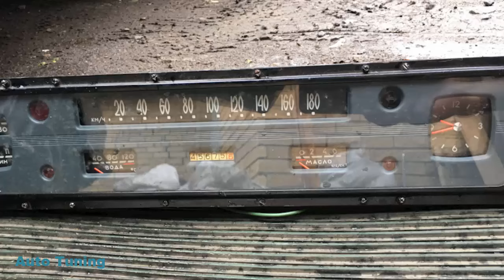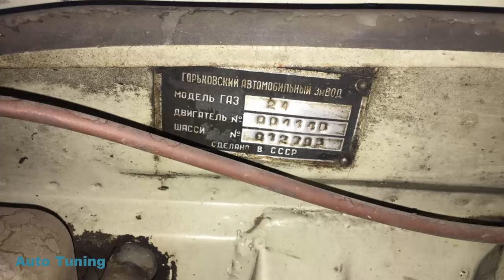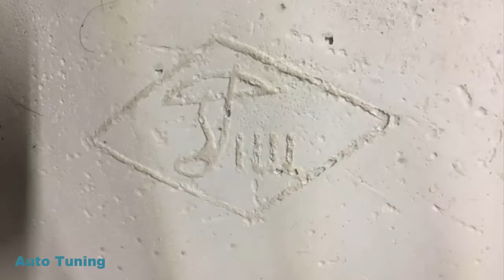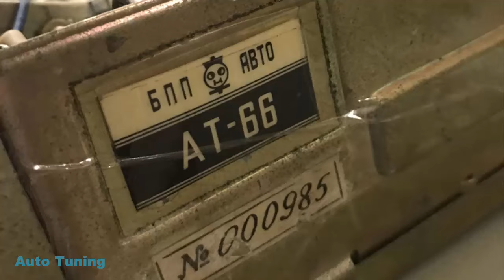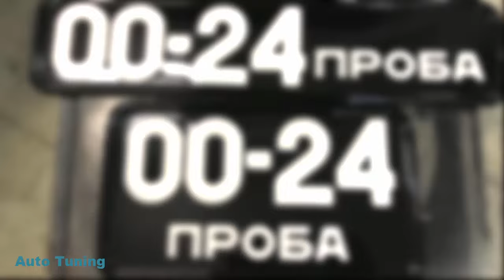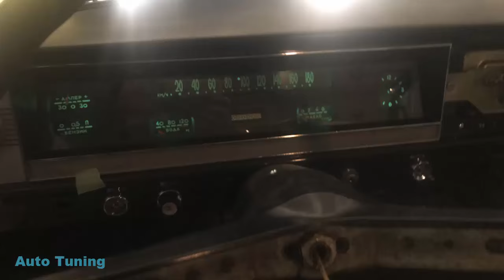24 шасси 1651#SUPERAUTOTUNING!!!!!!!!!!!!!!